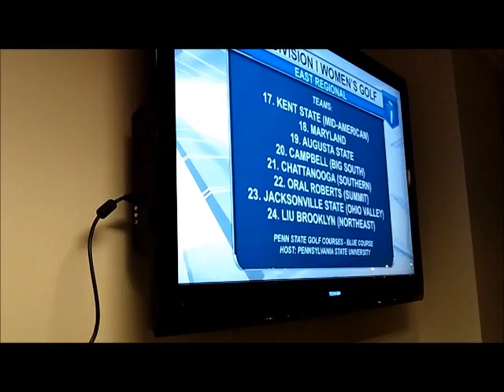JSU selected for NCAA Women's Golf Regionals (4/30/12)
Jacksonville State is selected to the East Regional for the 2012 NCAA Women's Golf Championship.